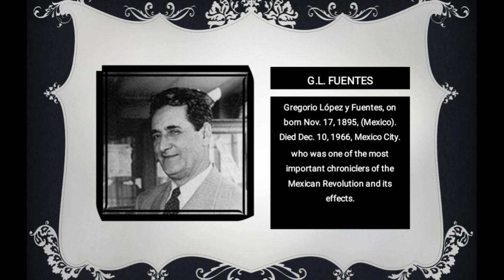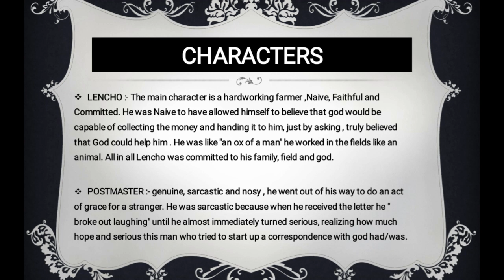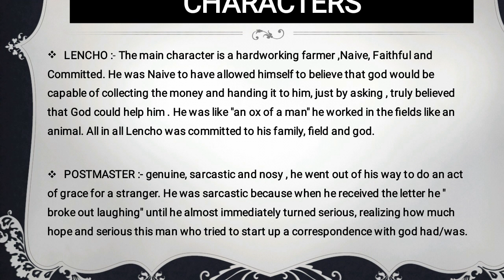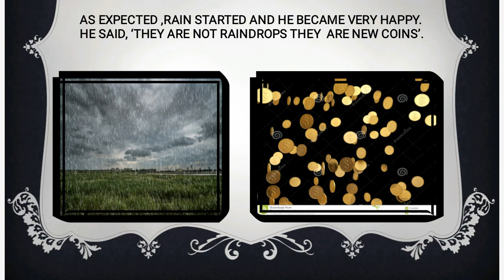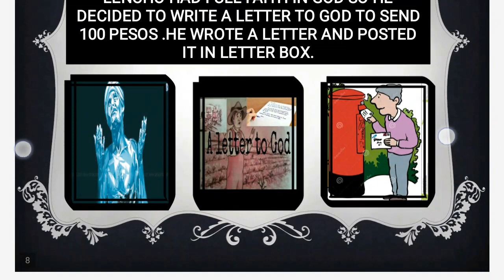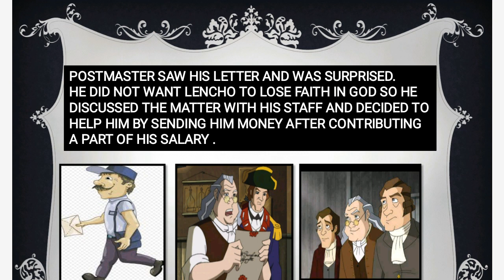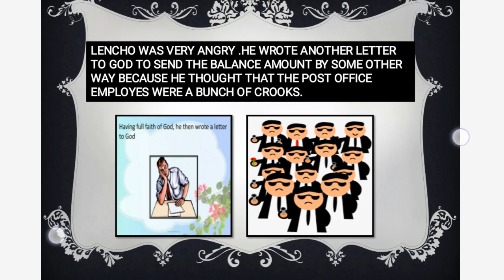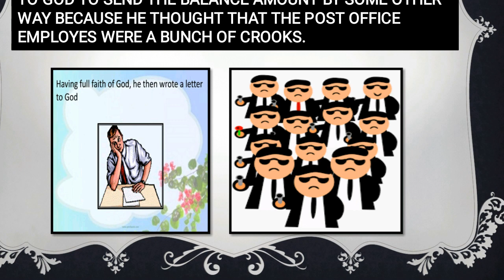LETTER TO GOD ( PART - 1 )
HELLO STUDENTS
THIS IS CHAPTER 1: A LETTER TO GOD
FROM FIRST FLIGHT CLASS 10 ENGLISH